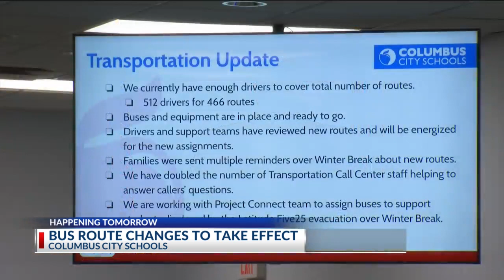What to know about Columbus school bus changes